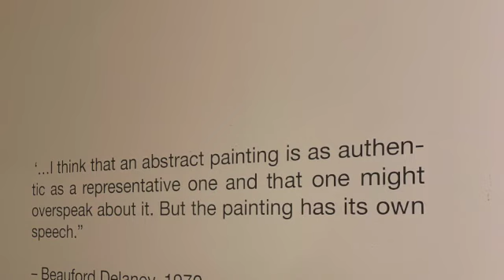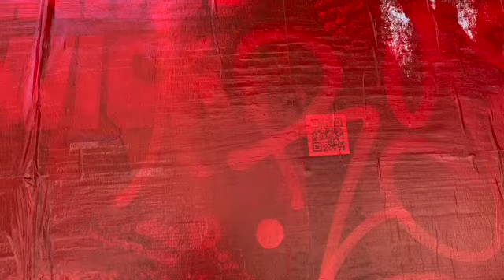Arts District NOLA 2022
Check out my discoveries in the New Orleans Arts Warehouse District from my recent in May 2022!  I explore some of my favorites at the Ogden Museum of Southern Art and some street scenes.